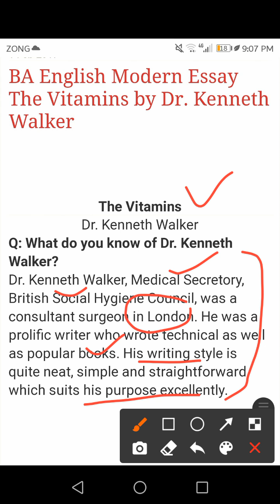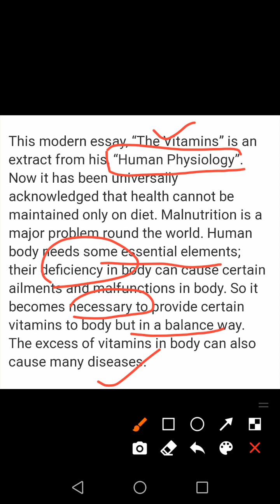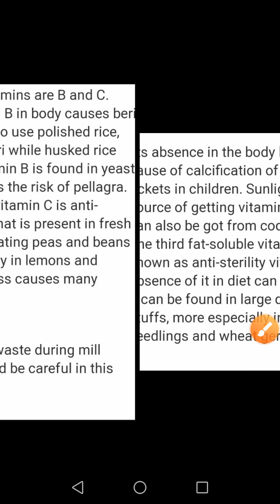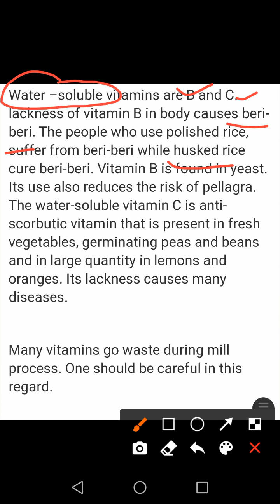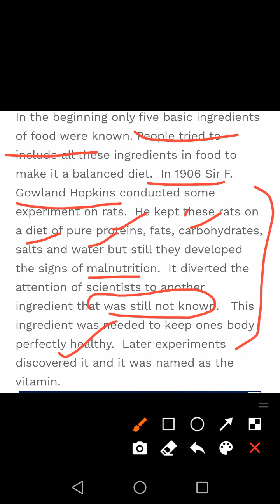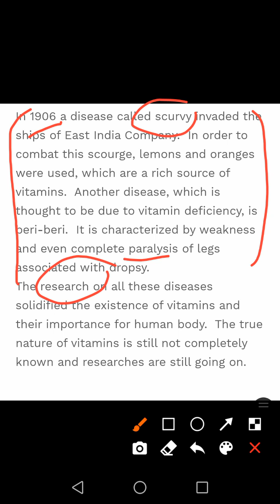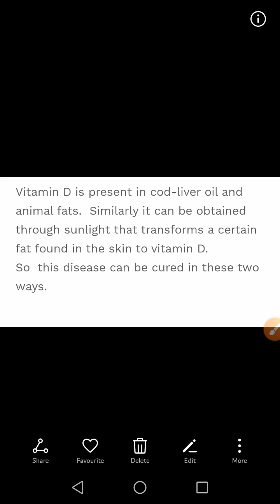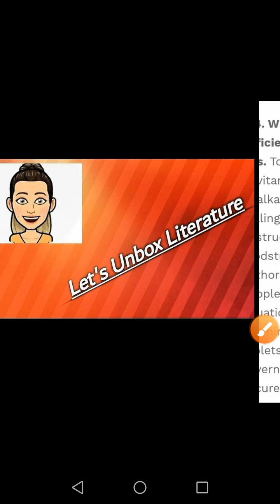The Vitamins By Dr Kenneth Walker Complete Analysis